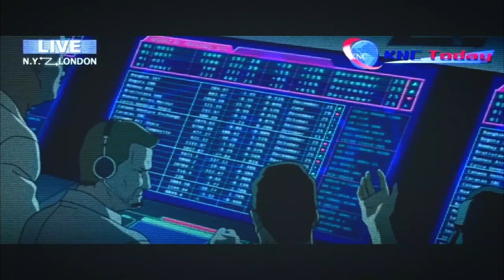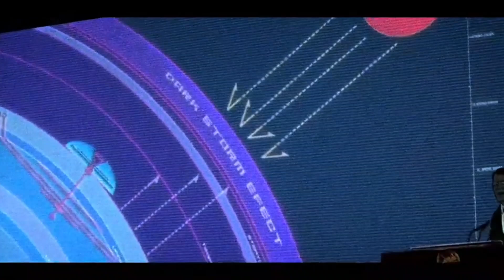Isgone. - The Lost. / No More. / The Cycle.